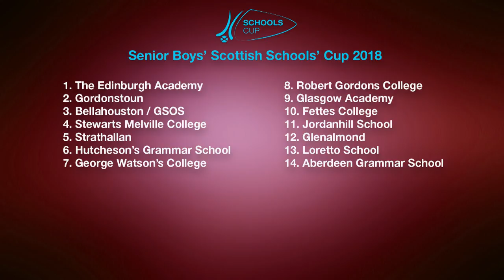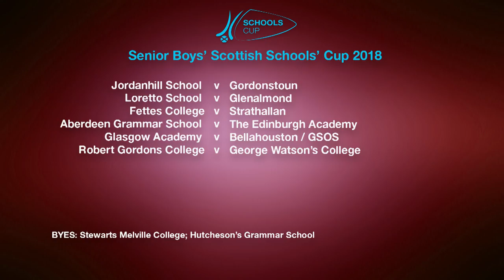Senior Boys Schools Cup Draw 2018